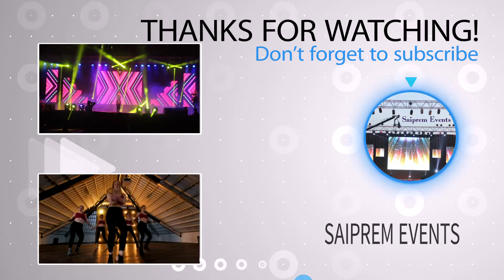Priyanka SaipremEvents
(Event Management Team) Events Such As., Industrial - Corporate Event, Concerts, Wedding, Dj Party, Birthday, & for Various Kind Of Events. Please Do Contact
With Us
Light Sound Truss LED Wall Photo Video Live Jimmy jib ETC